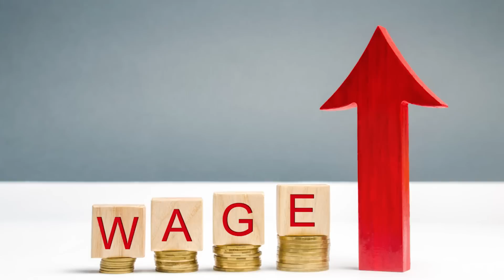FINANCE BILL: Blessing or A Curse?